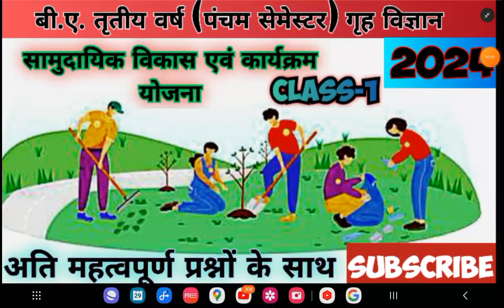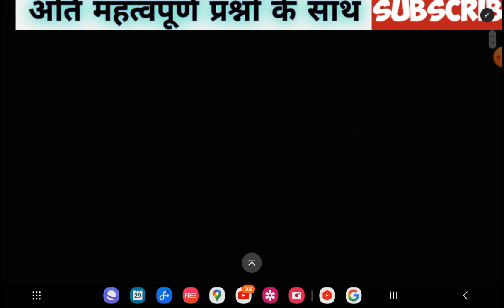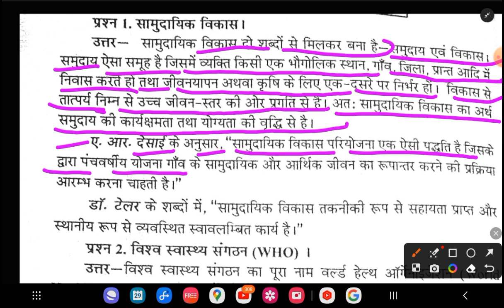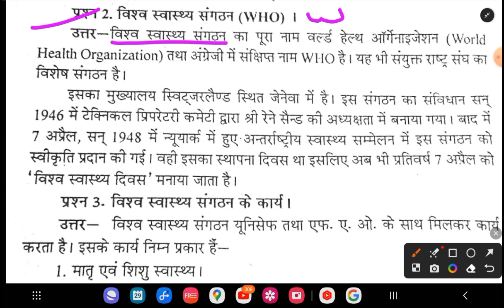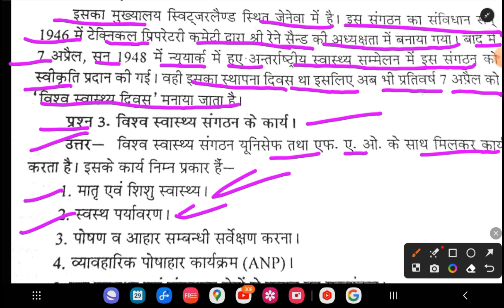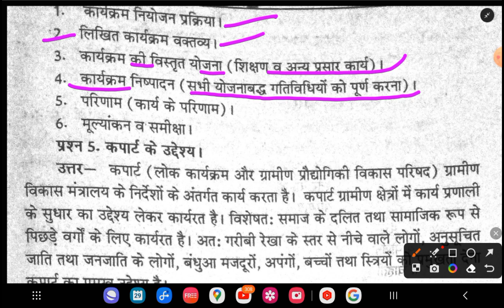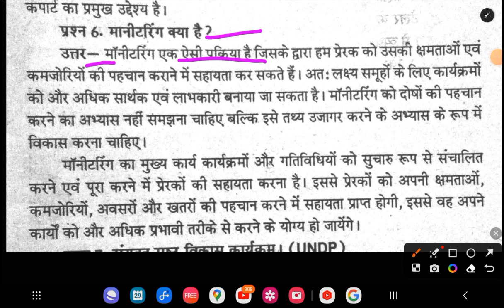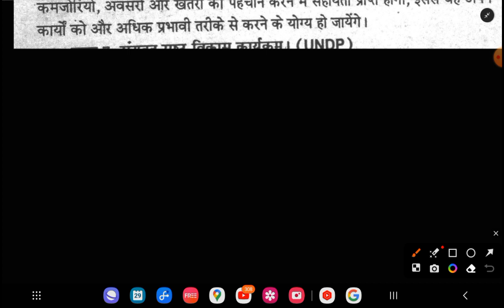🔴Live | Home Science ba 5th semester | Model Paper-2024 | Paper-2 | M.imp Que-Ans